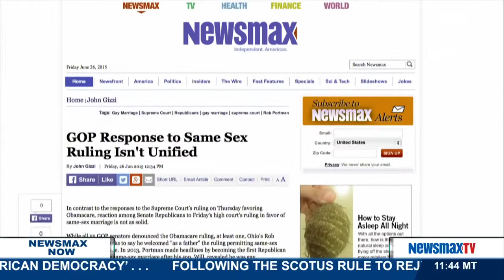Newsmax Now | John Gizzi discusses the Rupublican response to the same sex marriage ruling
John Gizzi - Newsmax chief Washington correspondent discusses the Republican response to the SCOTUS same sex marriage ruling.